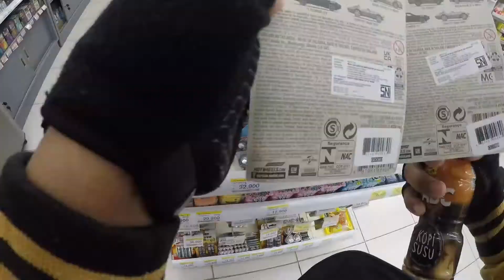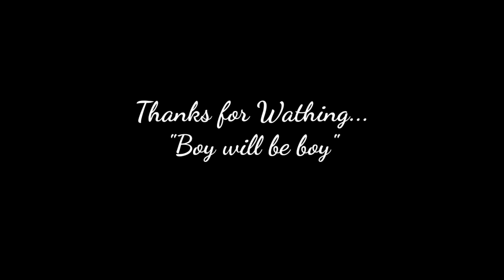Dapet Hot Wheels yang Lagi VIRAL!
Gak sengaja lagi cari kopi dapet yg lagi Viral lumayan teman2.